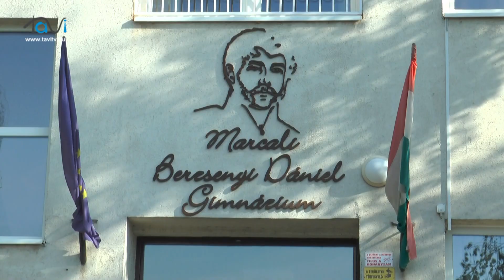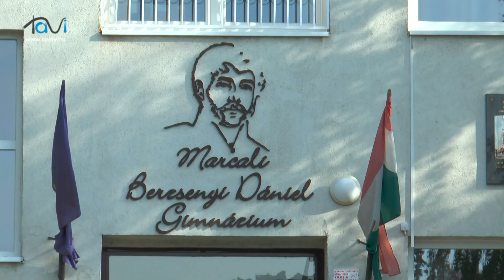Hétfőn megkezdődtek az érettségi vizsgák - Tavi TV